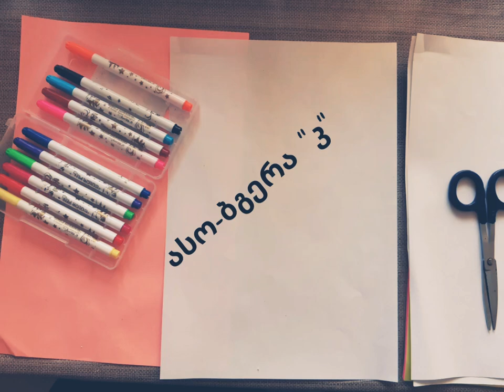მაკას ხელოვნების გაკვეთილები